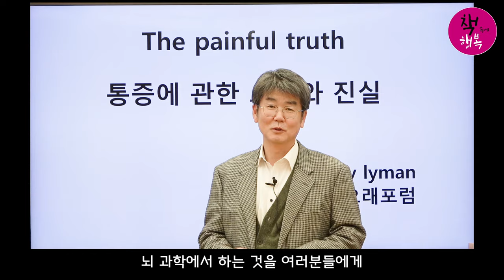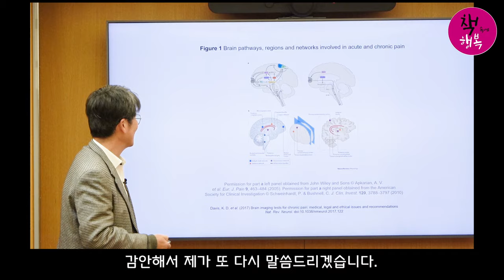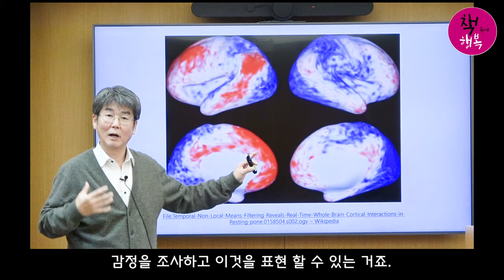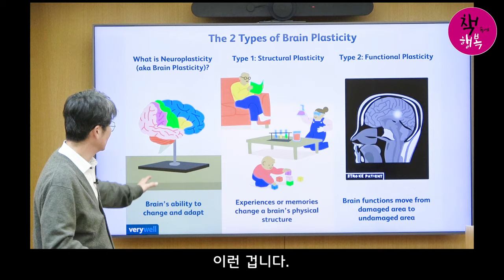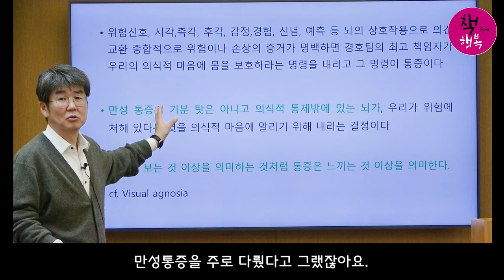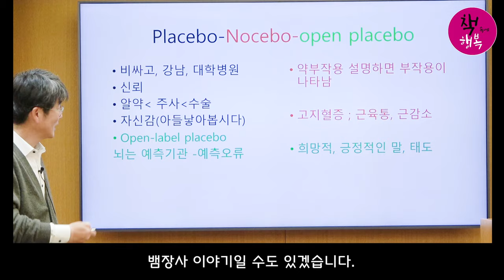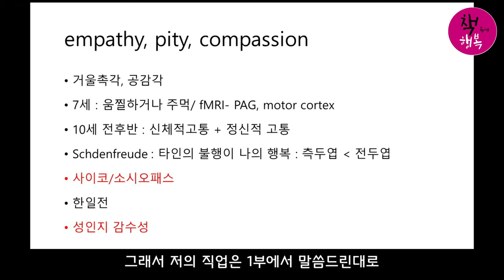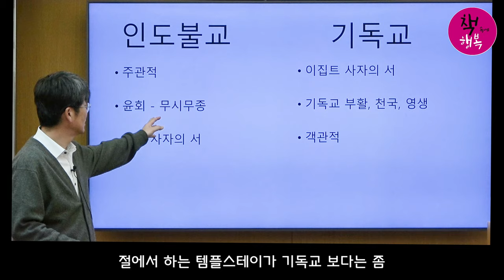만성통증 치료, 무당부터 의사까지 - 황형식 특강 Full Version : 고통의 비밀